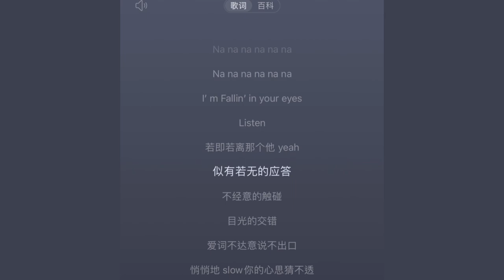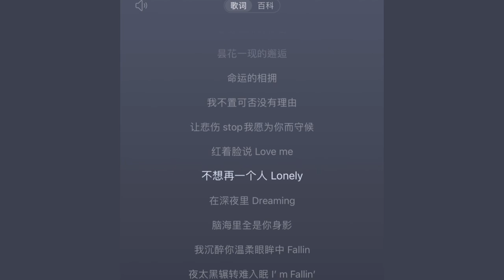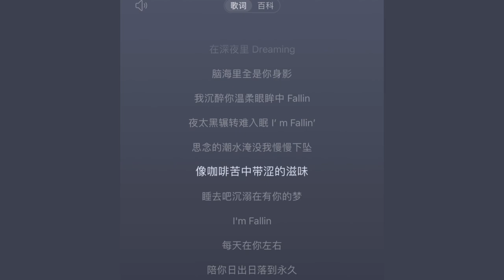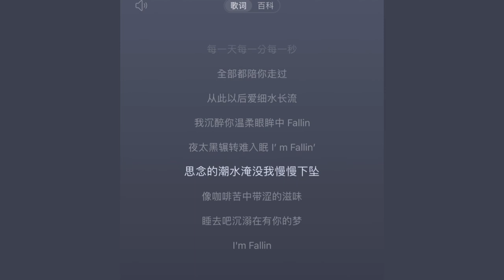FALLIN'（坠） - 很美味 【脑海里全是你身影 我沉醉你温柔眼眸中 Fallin】